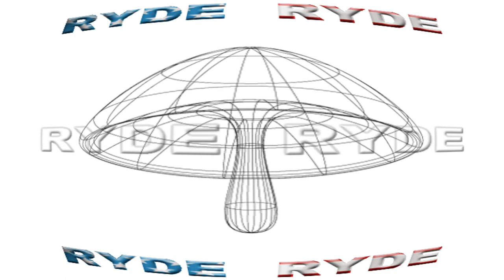RYDE IMAGING VIDEO MICROENCODING MUSHROOM SINGLE PLANE